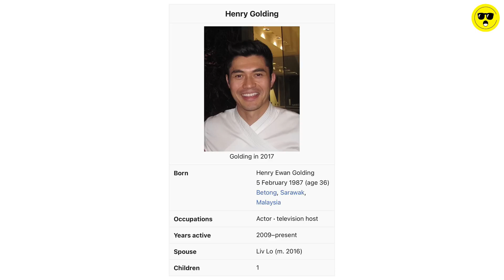ReakCJack | 20 Fakta Luar Biasa Tentang Malaysia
Banyak juga benda yang aku tak tahu rupanya..